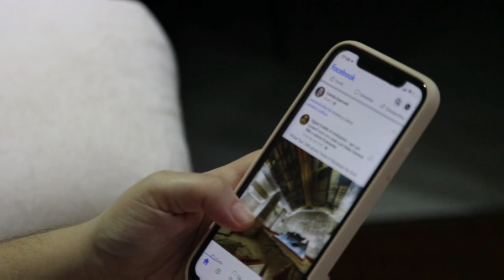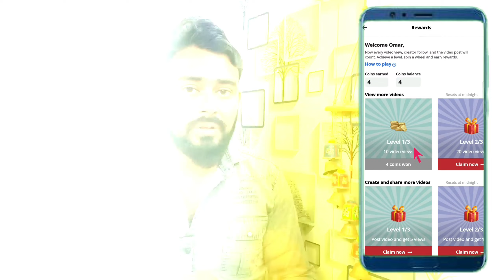best earning app 2023 । online earning app । earning app today । hipi earning app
-: About Video  :-
Hi
      In this video I discussed how to earn money online without investment or best earning application to earn online 2023 by watching videos through hipi app. Watch video earn money online 2023 by hipi app.
   To know the details please watch the complete video. Hope the video will help you a lot.
Love you my sweet friends.

-: Topics Covered :-
hipi earning app
watch video earn money
best online gaming app to earn money
best application to earn money online
best application for earning money
best rummy app to earn money
paytm cash rummy
today earning app
rush app
fisdom refer and earn
games to play to earn real money
best cash game app
poker paytm cash
paytm case game
paytm play games
play games for real cash
play store games that pay real money
google pay refer and earn
best money making game apps
best app for income money
online best income app
online income best app
best website ideas to earn money
make money online blog
different ways to make money from home
how to earn real money by playing games without investment
how to make money easily without investment
how can earn online without investment
how to earn more money without investment
how to earn money in zero investment
without investment how can i earn money
how to earn money without investment through mobile apps
best rummy cash game app
usa best earning app
best earning rummy app
highest refer and earn trading app
best refer and earn trading app
best investment app to earn money
best app to earn real money playing games
best real cash game app
best money earning trading app
best money earning rummy appno 1 online money earning app
world no 1 earning app
no 1 money earning app
world no 1 money earning app
no 1 online earning app
paytm cash rummy
best trading app to earn money
rummy plus paytm cash
4fun recharge
google pay referral
invest and earn money app
paytm win cash game
cricket money earning app
best game to earn real money
best online earning game app
cricket earning app
best app to win real money
earn money app 2023
make money through whatsapp
real money making game apps
youtube earning criteria
youtube earnings
how do youtube pay
do youtube shorts make money
can we earn money from youtube shorts
can i earn money from youtube shorts
how do youtube pay you
youtube payment
how cred makes money
youtube income
get money today
youtube view to money
invest and earn money
rush by hike
ruah earning app
omar tutorial